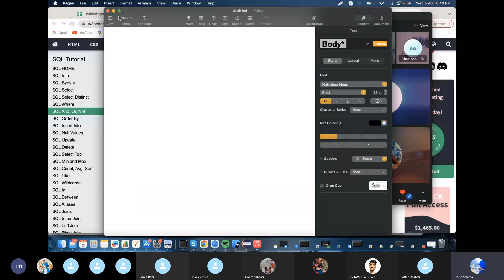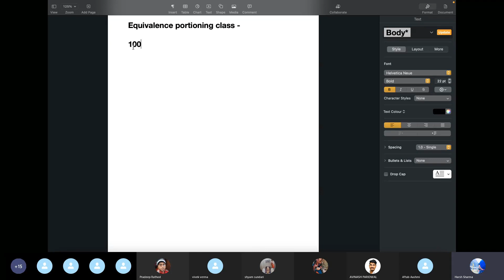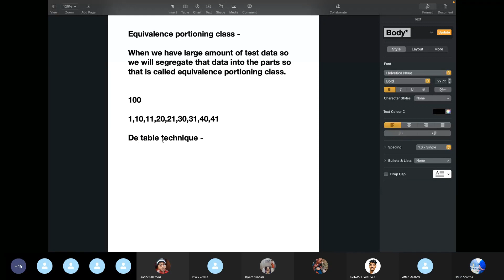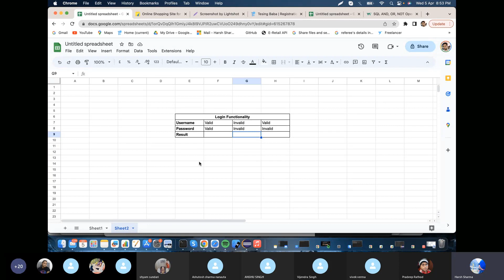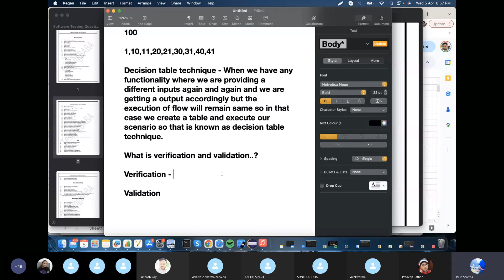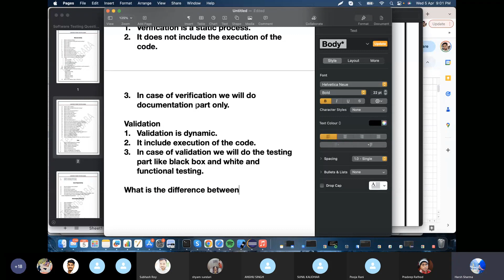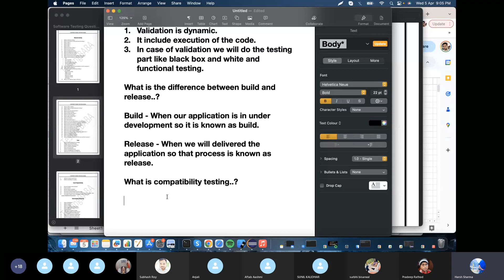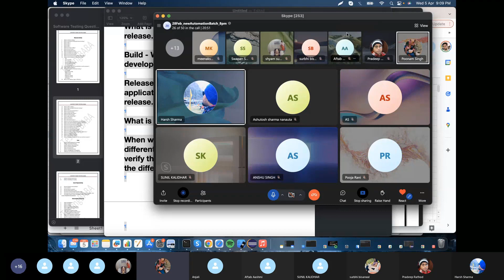17th Day Class | Software Testing | @RoyalTechnicalGuru ​